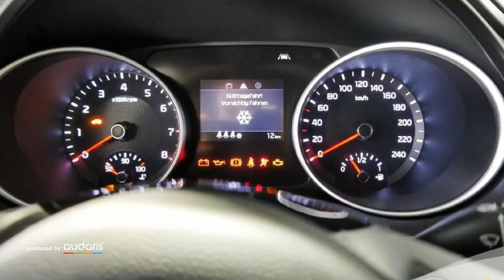Kia Ceed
Verbrauch komb: 5,2 l/100km
Verbrauch innerorts: 6,3 l/100km
Verbrauch außerorts: 4,5 l/100km
CO2 Emmision komb.: 118,0 g/km
CO2-Effizienz: B

Hersteller: Kia
Modellvariante: Ceed
Leistung: 101 kW
Hubraum: 998 cm3
Kraftstoff: Bezin
Getriebe: schaltgetriebe
Karosserie: stationwagon (5 drs)

Ausstattung:
* 6 Airbags
* Polsterstoff
* ABS (Antiblockiersystem)
* Servolenkung
* Kurven-/Abbiegelicht
* Zentralverriegelung
* Klimaanlage
* Bordcomputer
* Elektrische Fensterheber
* Außenspiegel elektrisch verstellbar
* Nebelscheinwerfer
* Sitzheizung vorne
* Tempomat
* Elektrische Wegfahrsperre
* ESP (Elektronisches Stabilitäts-Programm)
* ISOFIX (Kindersitzvorbereitung)
* Multifunktionslenkrad
* Bluetooth
* Start-/Stopp-Automatik
* Lichtautomatik
* Tagfahrlicht
* Einparkhilfe hinten
* Einparkhilfe Kamera
* Energielabel B
Beschreibung:

Anbieter:
Autohaus Gerich GmbH
Harthauser Straße 1
84453  Mühldorf